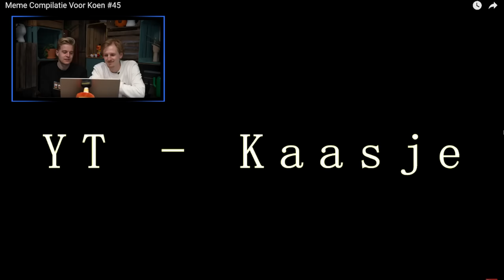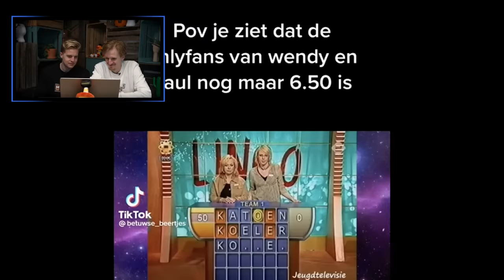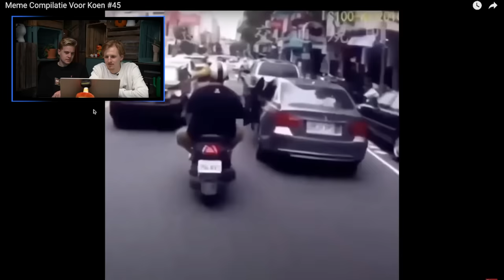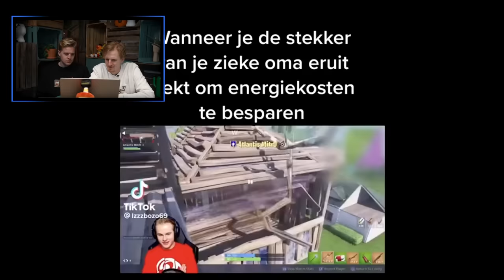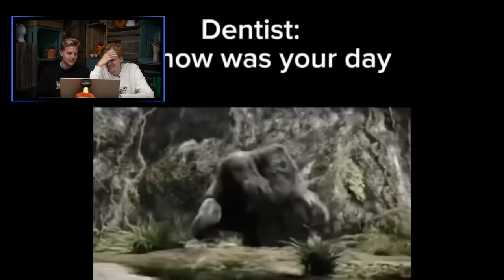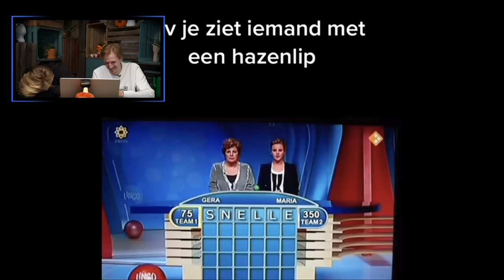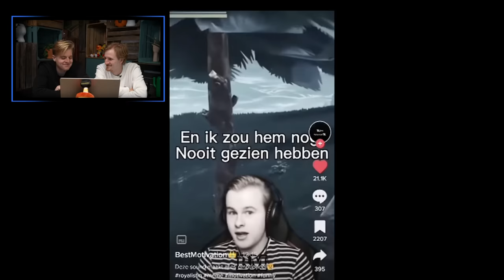VERBODEN TE LACHEN MET MATTHY (we zijn terug)